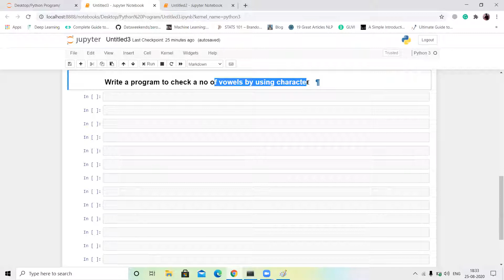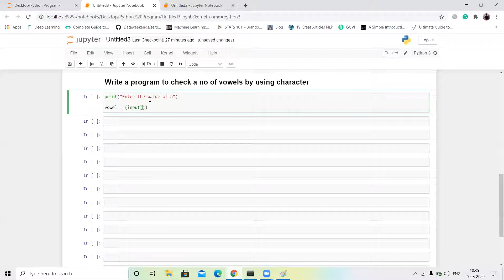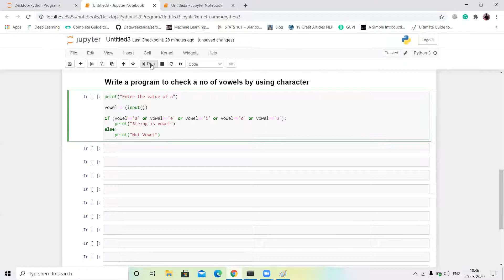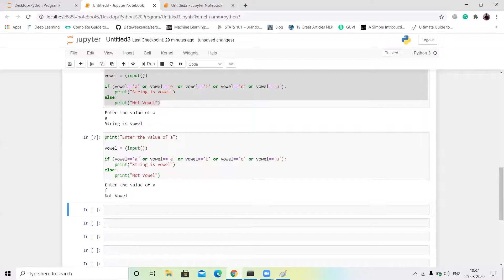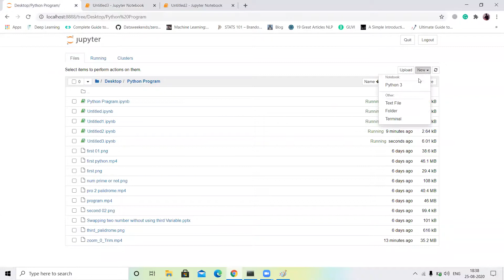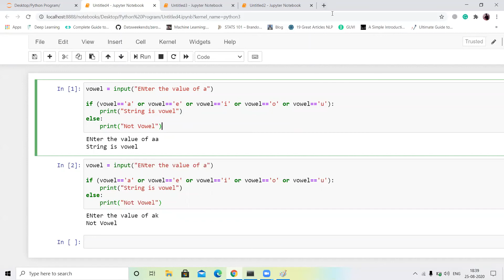write a Python program to check a no of vowels by using characters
Keep Practicing :-)
Happy Learning !!